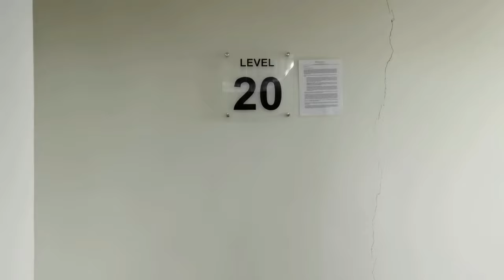TRENDING!! BLACK CONDO IN CEBU || CONDO TOUR #1 || PINOY AHENTE - Gil Jomar Negre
This will be the 1st Condo Tour and more videos will come.

Watch and discover my 1st Condo Investment in Cebu.